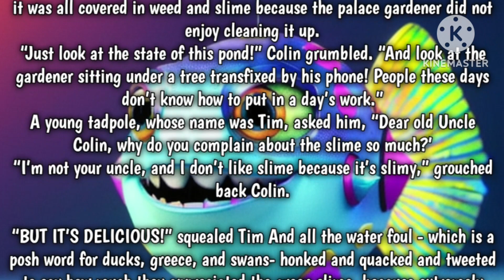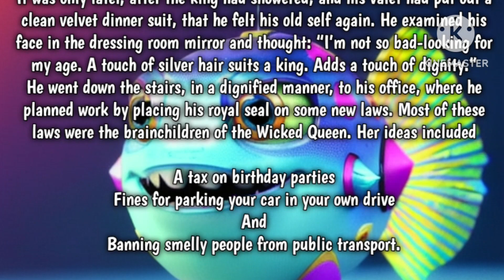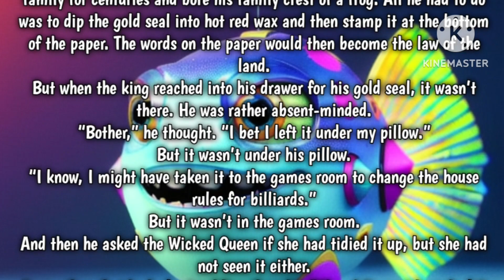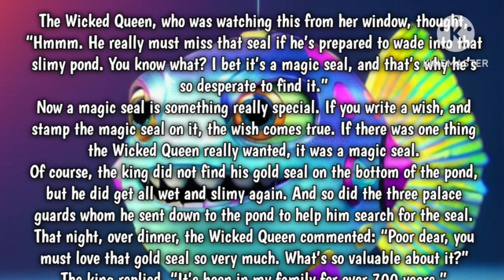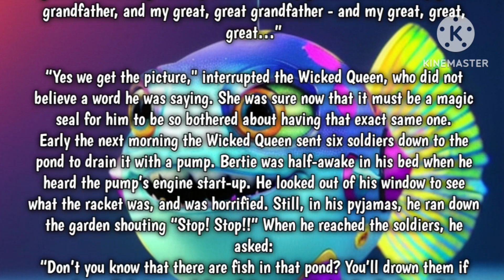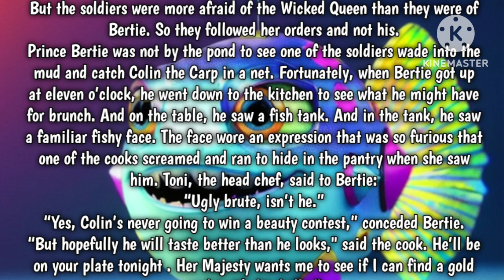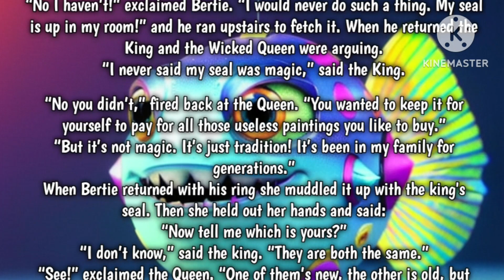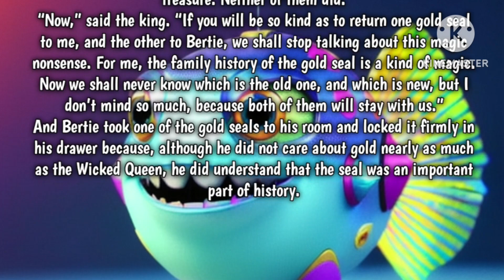The King & The Old Fish | A bertie's Magical Seal Story | Vioce Story | World Stories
in this story (the king and the old fish ) you will know a story from bertie point of view about how the magical seal changed their persfective about life.